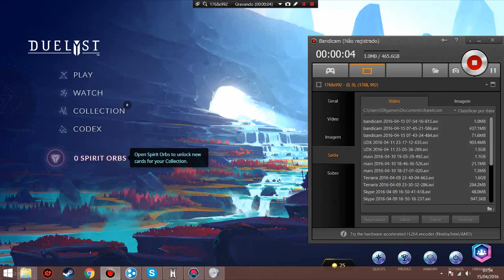Duelyst 001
Primeiro Video de Duelyst q coloco no canal, espero q gostem